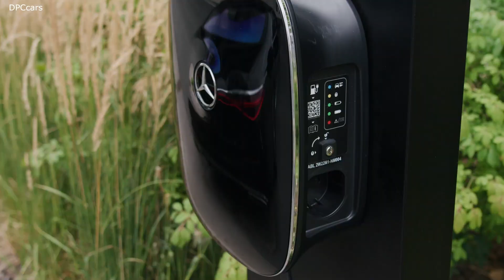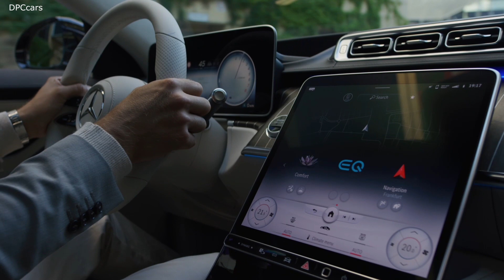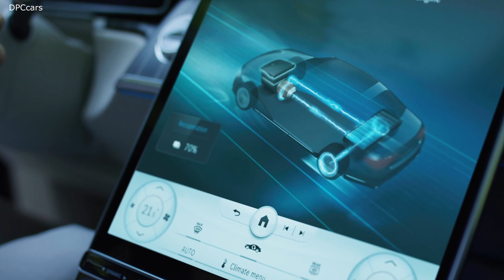New 2021 Mercedes S Class Plug in Hybrid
With the introduction of the integrated starter-generator (ISG) in the S-Class powered by the M 256 six-cylinder in-line engine in 2017, the 48 volt onboard electrical system celebrated its world premiere. The ISG is responsible for hybrid functions such as boost or energy recovery, while allowing fuel savings that were previously reserved for high-voltage hybrid technology. The systematically electrified six-cylinder in-line engine in the new Mercedes-Benz S 500 4MATIC (combined fuel consumption: 8.4-7.8 l/100 km, combined CO2 emissions: 192-179 g/km)[1] has an output of 320 kW/435 hp and 520 Nm of torque. EQ Boost provides a further 250 Nm of torque as well as 16 kW (22 hp) for a short period.